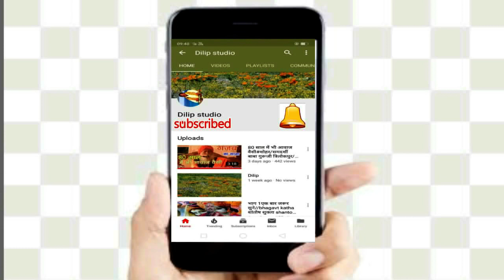कभी नहीं सुना होगा/चुटकुला फैजाबादी बण्डा से दीपावली पटाका से रहेव चार कदम दूर#जय प्रकाश मिश्रा